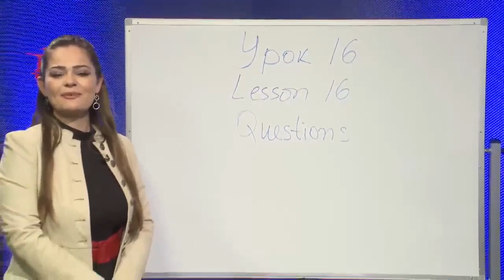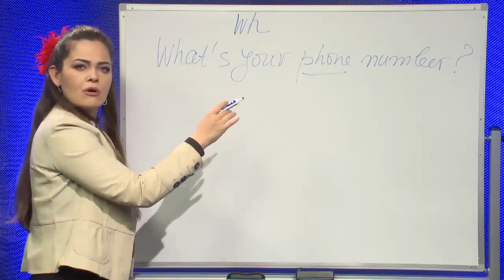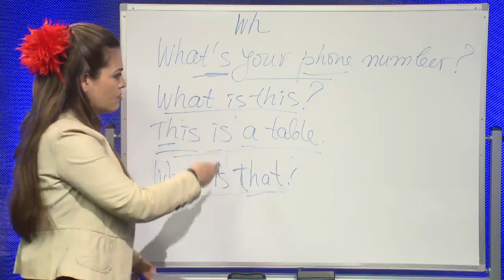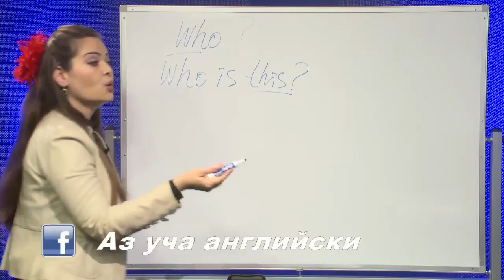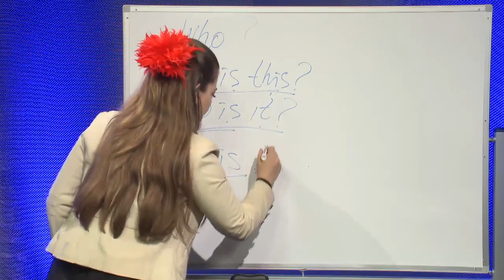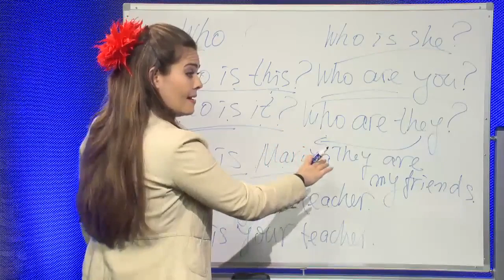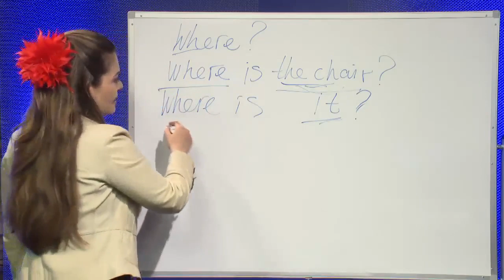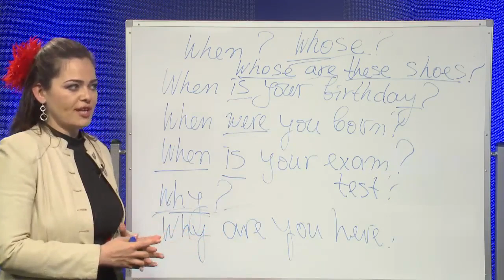Въпроси с what, who, where, when, how - Учи английски с Николая, Епизод 17, Сезон 1 (Old Season)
Как да задаваме въпроси като "Кой си ти"?, "Какво е това"?. Въпроси с въпросителните думички - "какво, къде, кога, кой, как, защо".
➡️ Посетете и моя сайт, на който може да намерите още много полезно съдържание: